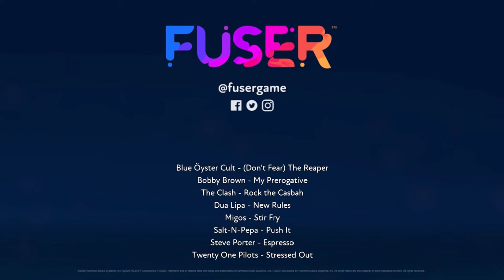My Prerogative is to Push New Rules (Harmonix FUSER DJ Megamix)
Made in Harmonix's FUSER. Tracks used:

My Prerogative - Bobby Brown
New Rules - Dua Lipa
Push It - Salt-N-Pepa
Espresso - Steve Porter
Stressed Out - Twenty One Pilots
Stir Fry - Migos
Rock the Casbah - The Clash
(Don't Fear) The Reaper - Blue Öyster Cult